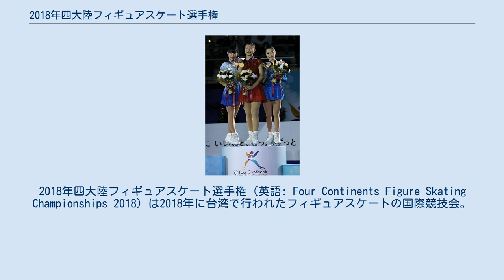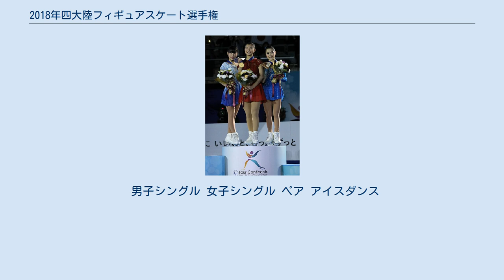2018年四大陸フィギュアスケート選手権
2018年四大陸フィギュアスケート選手権（英語: Four Continents Figure Skating Championships 2018）は2018年に台湾で行われたフィギュアスケートの国際競技会。
 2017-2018年シーズン開催の四大陸フィギュアスケート選手権。
シニアクラスの男女シングル、ペア、アイスダンス種目が2018年1月22日から1月27日まで、台湾・台北で開催された。
平昌オリンピックの開催を2週間後に控えていたが、出場・回避の対応は各国で異なっていた。
アメリカ・カナダの選手団は回避、日本をはじめとする他の国々の選手団はオリンピック出場に向けての最終調整を兼ねた出場となった。
結果的にすべての競技で初優勝者で埋められた。
 男子シングルは宇野昌磨と金博洋の龍虎相打つカードが注目され、宇野がSPを僅差で制するもFSで金に逆転を許し金が初優勝を飾る。
田中刑事はSPを3位で折り返し表彰台に手が掛かったがFSでジェイソン・ブラウンに逆転され大会初の表彰台はならず。
2014年大会に優勝したデニス・テンは最後の四大陸となった。
 女子シングルはSPの時点で日本選手が3選手共に6点以上離し2013年大会以来の表彰台独占も既に見えていた。
FSで坂本花織･三原舞依がミスなく演技し坂本が初優勝を飾る。
SPを1位で折り返した宮原は転倒があり3位となった。
総合結果は4位以下を17点近くも放していた。
 ペアはタラ・ケイン/ダニエル・オシェイ組が制し初優勝、アシュリー・ケイン/ティモシー・ルデュクが2位となる。
3位のリョム・テオク/キム・ジュシクは北朝鮮初の表彰台。
常勝として知られる中国選手団は今大会は派遣しなかった。
 アイスダンスはケイトリン・ホワイエク/ジャン＝リュック・ベイカーが初優勝。
キャロラーヌ・ソシース/シェーン・フィルスは2位。
3位の村元哉中/クリス・リードは初の日本選手の表彰台。
また1999年の開会以降北米だけで独占した表彰台の一角が初めて崩れた結果でもあった。
 国際スケート連盟に加盟するヨーロッパ州を除く各国のフィギュアスケート統括団体に対し、種目ごとに最大3枠までの出場枠が与えられた。
 出場のために最低技術点が設定されており、当該シーズンと前シーズンの国際スケート連盟の主催する大会で、ショートプログラム(ショートダンス)とフリースケーティング(フリーダンス)の両方でクリアしていなければ出場ができない。
 男子シングル 女子シングル ペア アイスダンス